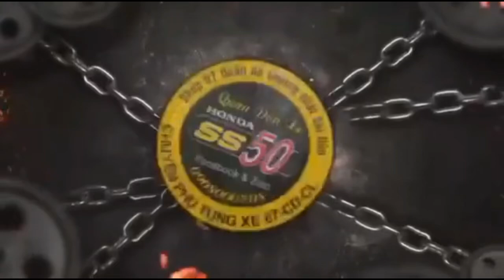Đã dọn xong 2 xe CD50 & Honda 67 cho a kiều hà nội và a trai hà nam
➡️ 0️⃣9️⃣0️⃣8️⃣0️⃣0️⃣0️⃣7️⃣0️⃣8️⃣ ⬅️
➡️ 0️⃣9️⃣0️⃣9️⃣0️⃣0️⃣0️⃣7️⃣0️⃣8️⃣ ⬅️

✅ 1️⃣8️⃣0️⃣0️⃣1️⃣0️⃣8️⃣0️⃣0️⃣0️⃣7️⃣0️⃣8️⃣ ✅

37 / 15 đường lâm thị hố - phường tân chánh hiệp Q12